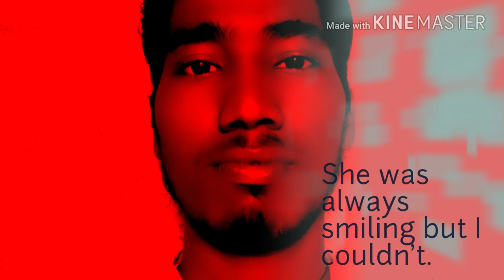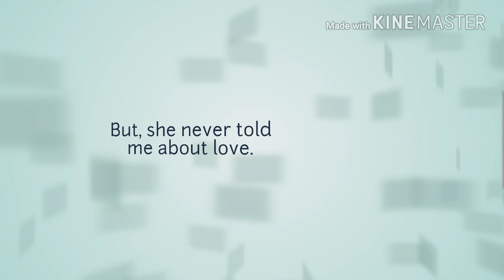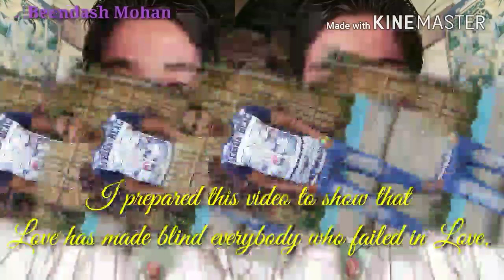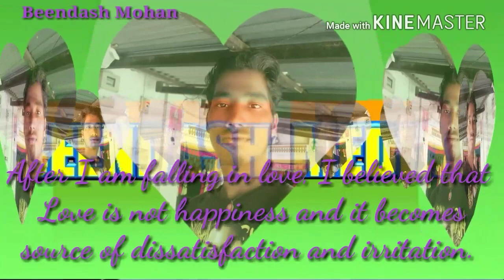New hindi songs 2018 (Naino ki to baat naina jaane hai)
Hey guys ! साथमे Bell Icon दाबाके एकबार घण्टी भी बजादेना ताकी हामारे कोई भी नेय अपडेटकी जानकारी आपतक तुरन्त पहचजाये ।

Hi friends ! I am not any singer but I like to sing very much. So today, I will try to sing this song as I can. If something went wrong, please forgive me!  Because I am going to sing as first time.